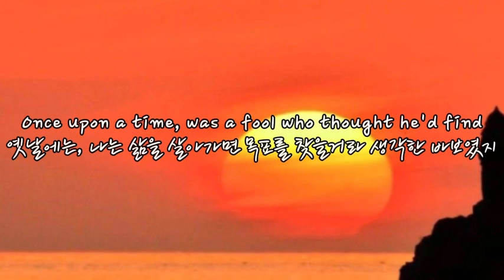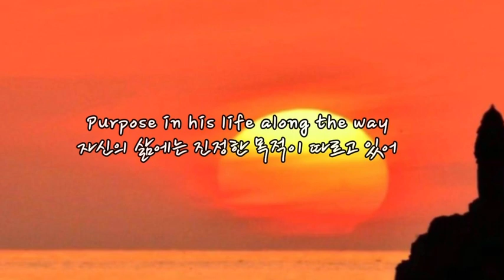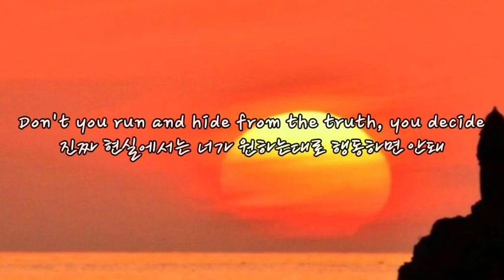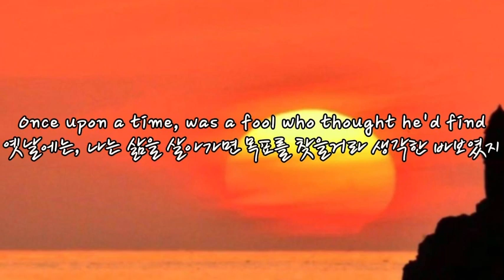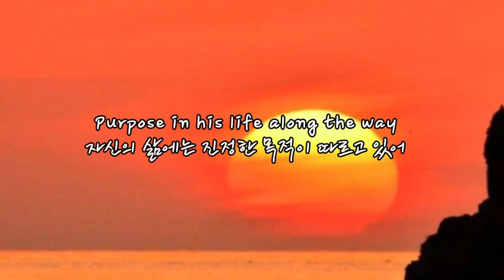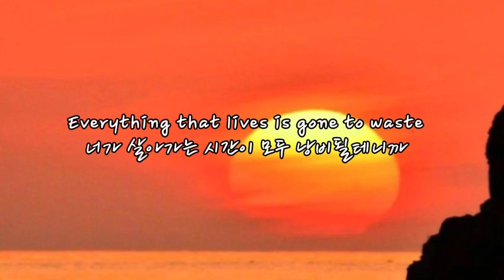Kxllswtch - WASTE (가사/해석)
Kxllswtch - WASTE 가사, 가사해석, 한글번역, 한글자막 입니다.

편집실수로 재재업로드ㅠ 죄송합니다